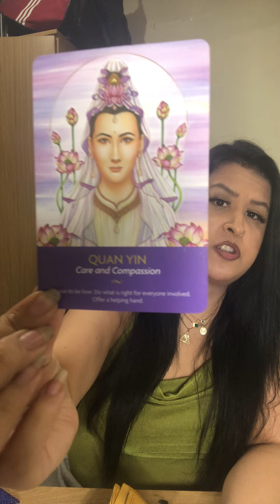Step into fluidity